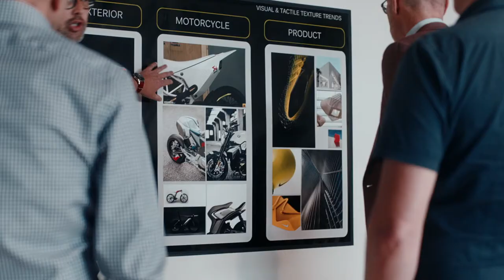Can-AM Spyder RT 2020